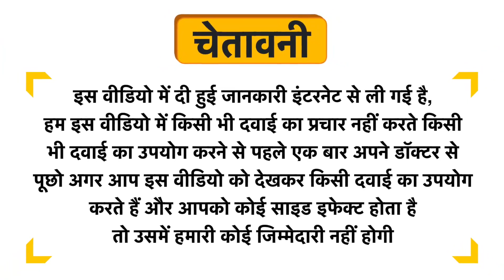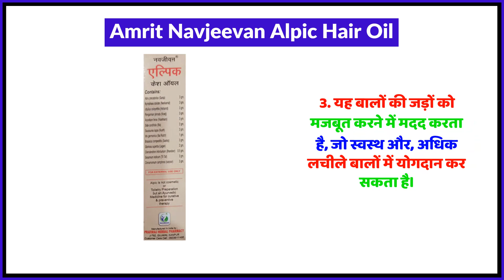Amrit Navjeevan Alpic Hair Oil Uses in Hindi | Side Effects | Review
Amrit Navjeevan Alpic Hair Oil Uses in Hindi | Benefits | Side Effects | Dose

Topics Covered in This Video
Amrit Navjeevan Alpic Hair Oil Uses in Hindi
Amrit Navjeevan Alpic Hair Oil Kis kaam aati hai
Amrit Navjeevan Alpic Hair Oil Review
Amrit Navjeevan Alpic Hair Oil Side Effects
Amrit Navjeevan Alpic Hair Oil ke fayde in hindi
Amrit Navjeevan Alpic Hair Oil how to use